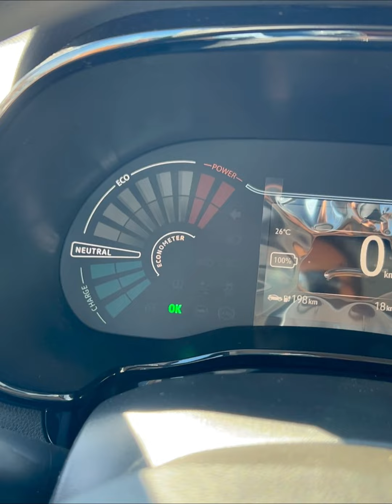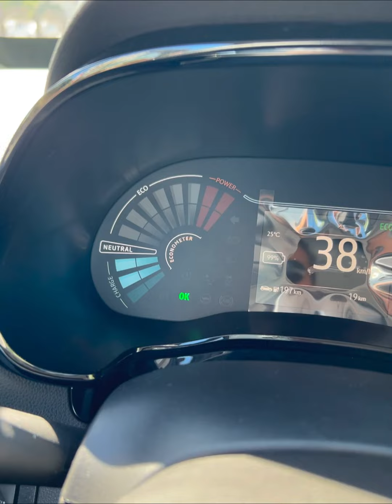Elektrikli Yeni Dacia Spring uzun yolda kaç km gider? İlk izlenimim nasıldı? Bayiden teslim aldım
Bayiden teslim aldığım yeni dacia spring aracımla Çorum’dan Tokat’a yola çıktım, yolcuk esnasında müşteri ziyaretleri de yaptığım için sabah çıktığım yolda akşam üzeri vardım, sizlere kesitlerle anlatmaya çalıştım içeriği umarım beğenirsiniz…

İyi seyirler